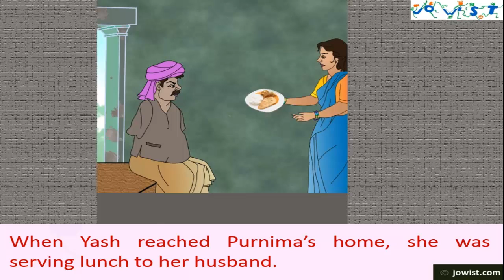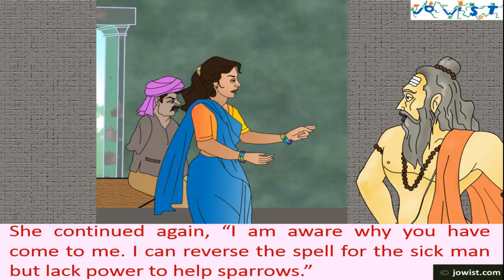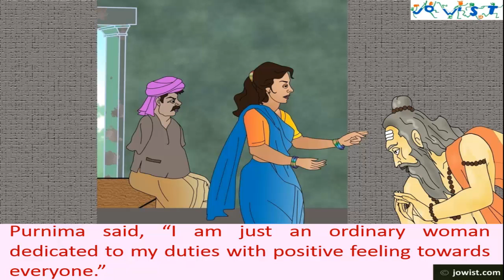Square Root Story Continues